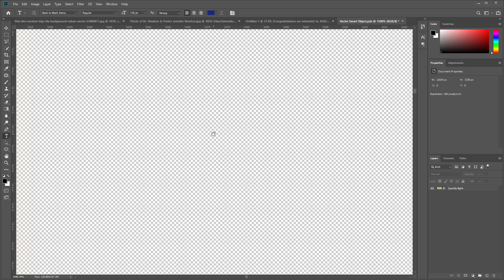How to create textured golden text in photoshop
What do you think about this textured Text design?